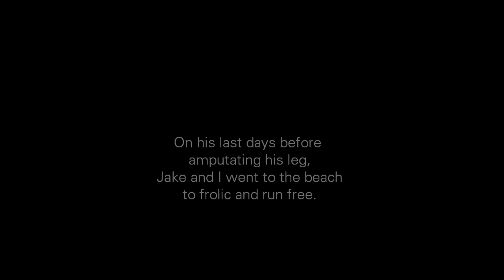The Last Leg BeachTrip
Beautiful day at the beach to celebrate his last days on four legs. He was so exhausted from all the fun that he slept most of the way home (which he never does).